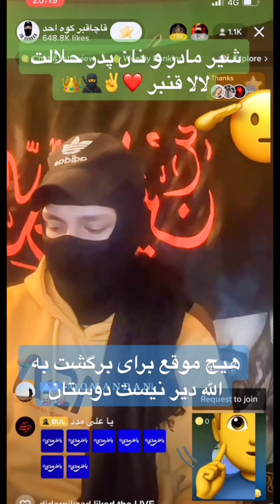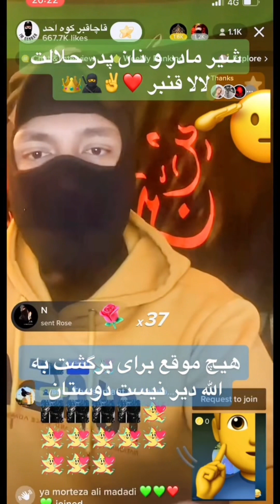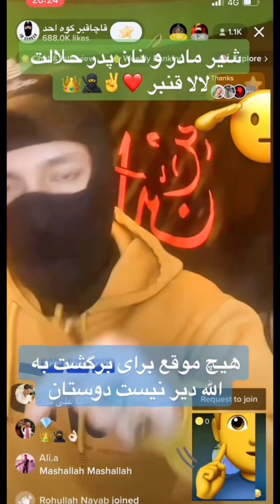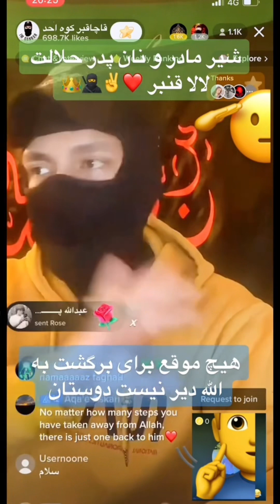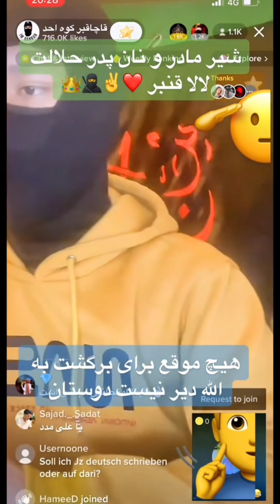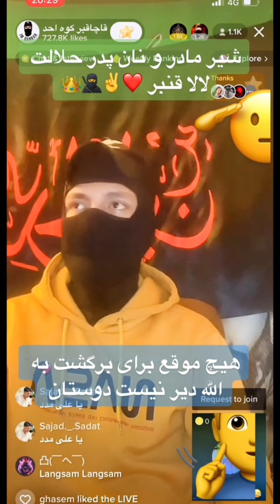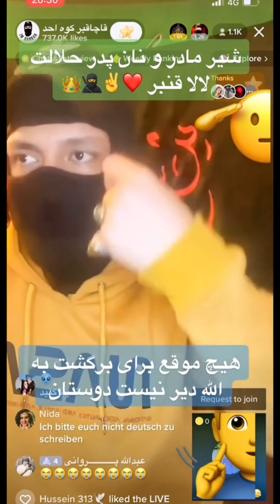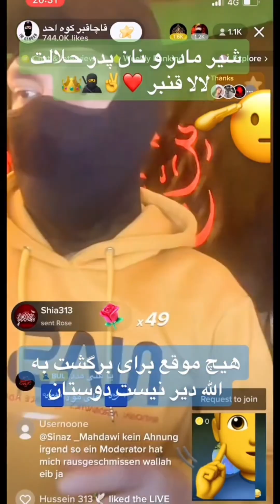هیچ موقع برای برگشت به الله دیر نیست